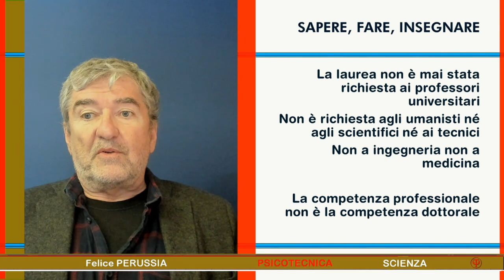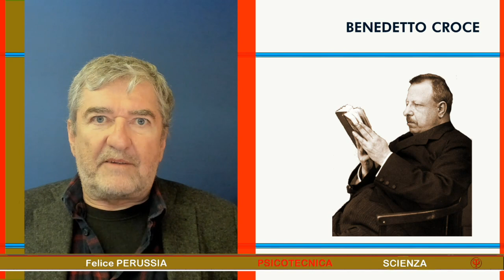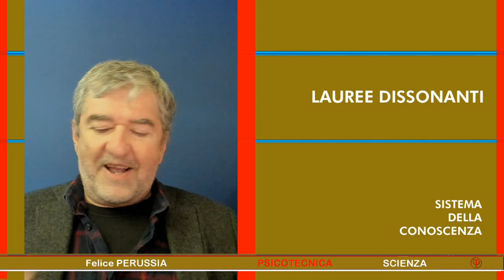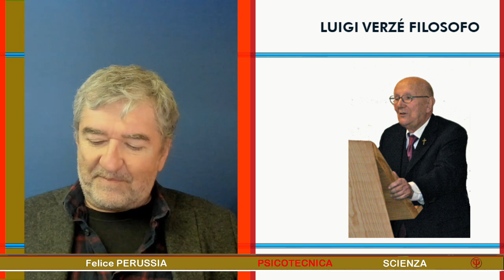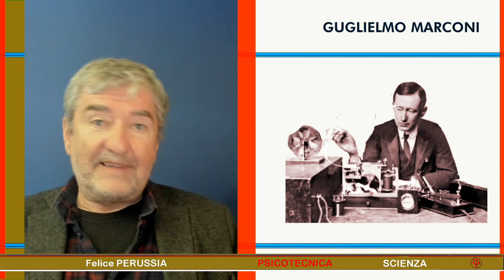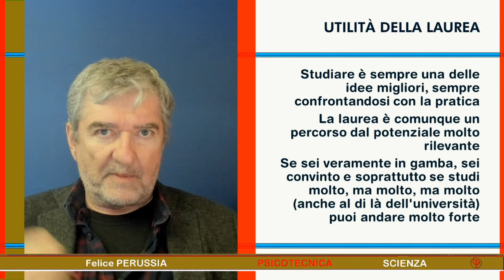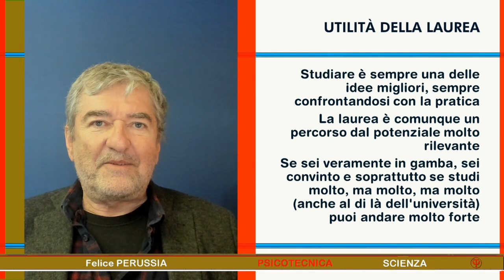Professori senza Laurea in Università !?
A qualcuno (poco addentro alle faccende accademiche) può sembrare strano, ma capita con una certa frequenza che nelle Università italiane, come anche all’estero, insegnino dei professori (eccellenti) che non sono dottori, che cioè non sono laureati
Spesso questi notevoli colleghi hanno ricevuto delle lauree honoris causa, ma non sono laureati nel modo tradizionale del termine
È una tradizione antica quanto l’Università stessa
Tra i molti casi possibili, del più alto livello, il talk ricorda ad esempio:
• Philippe Daverio, storico e critico d’arte
• Luciano Gallino, sociologo ed esperto di organizzazioni
• Carlo Masini, economista aziendale
• Benedetto Croce, filosofo e quant’altro
Ci sono anche casi di importanti Rettori universitari con non sono professori, come ad esempio
• Agostino Gemelli, noto come psicologo sperimentale ma in effetti medico
• Luigi Verzé, grande promotore della medicina ma in effetti filosofo
Ci sono infine innumerevoli testimonianze di grandi menti del nostro tempo che formalmente non risultano essersi mai laureati
Fra i tanti casi, basti ricordare (rimandando ad altre occasioni per disamine più approfondite) a puro titolo di esempio evocativo:
• Leonardo Sciascia, scrittore e analista politico
• Guglielmo Marconi, inventore e diffusore della radio
Conclusione: la laurea non ti serve?
Al contrario: nel 90% (come minimo) dei casi, i professori universitari sono laureati, ancorché non necessariamente nella materia che insegnano
La gran parte dei maggiori esperti e realizzatori, nei più diversi campi, sono laureati o hanno comunque raccolto dall’Università la base principale della loro qualità intellettuale e pratica
Di fatto: lo studio e la cultura sono strumenti davvero utili e affascinanti per tutti
Quindi: può darsi che tu sia un genio straordinario che eccellerà studiando anche al di fuori della cornice universitaria, ma la frequentazione dell’Università ti servirà sicuramente
Buon lavoro

SCIENZA & UNIVERSITA’ - Per non perdere tutte le altre lezioni e talk sul Sistema della Conoscenza, segui :